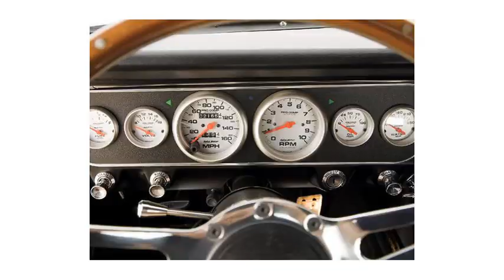1940 Willys Deluxe Custom Rod (photo slideshow)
1940 Willys Deluxe Custom Rod